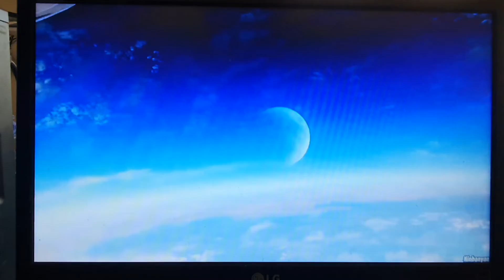Babawiin Ko Ang Lahat S7: Pauline Mendoza and Lesven Silveira rides in 'Odyssey Special' (Preview!)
The ultimate challenge is almost accepted in odyssey. Lesven Silveira's tourist was traveled and starting to desire her mention and we'll really feel relieved, you can also that this life in the odyssey and fly-over trip after Kyline Alcantara is capture and stay in her heart .

Let's given a watch the video and see what's going on to Camille and Pauline has revisited. So the plan is Kyline at Pauline wants to make a toast using Belo Collagen 🍓🧋 Strawberry Smoothies? Sounds really like this is her wedding preparations are moving along!

If you have something you want me to do, a challenge or you want me to collaborate with someone, just comment it down below ⬇️ and use these hashtags LesvenSilveiraRequest, PsalmsDavidOfficial and StellaFlorescentVideos

Studio Light
Manfrotro Tripod